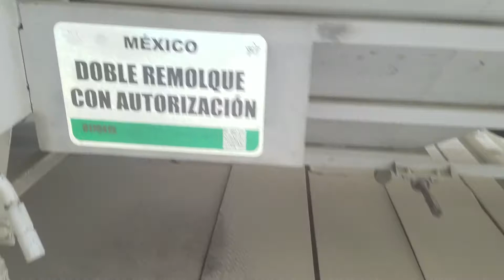10 28 EL CRICRI DESCARGANDO LA SEGUNDA RASERA DE PASTA DE SOYA